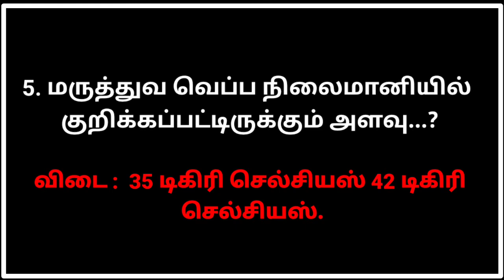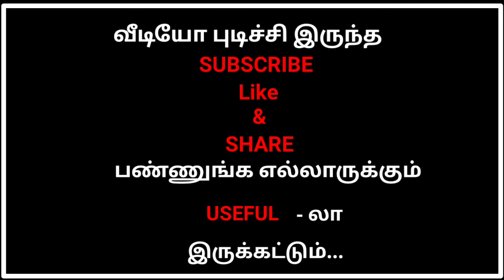TNPSC CHANNEL Question And Answer (பகுதி 130)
Tnpsc channel,
Tamil importante questions and answers.
Group 4 and all Exam Questions and answers. Genral knowledge questions and answers. Job related questions and answers...ect

More Channels...